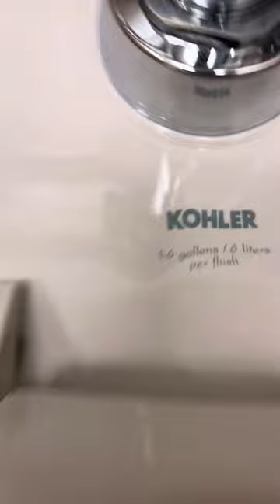Columbia Basin College Men’s Restroom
2 2002s Kohler Stanwell Urinals
3 2002s Kohler Kingston Toilets
2600 N 24th Avenue in Pasco WA